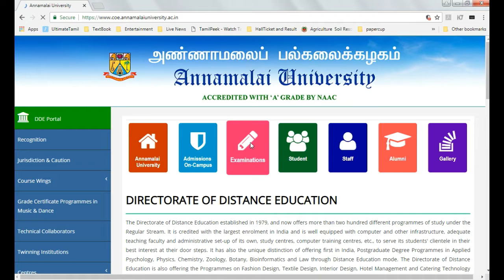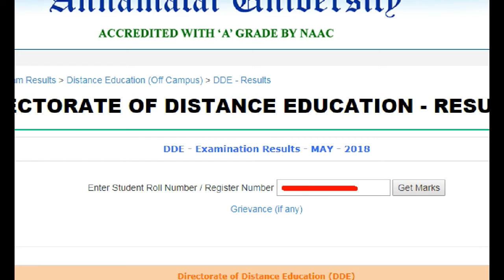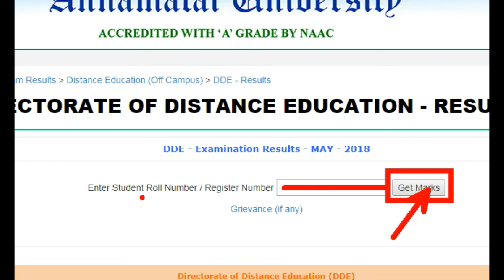Annamalai University Exam Results Download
This video explains how to get your Exam results from annamalai university official web portal.
Online Paarvai channel Provides free technology advice on Computer, Online shopping,  Internet,, Social Media, Youtube, Mobile app, Software, internet securityTips & Tricks
This channel will educate people to learn more on tech news, ONLINE APPLICATION Registering, Government Schemes,  tricks, & tips and social awareness program.